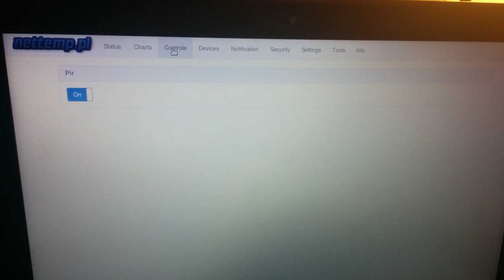nettemp - działanie alarmu z czujką PIR i przekaźnikami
Po wykryciu ruchu czujka daje sygnał do nettemp a on uruchamia odpowiednie urzadzenia i wysyła powiadomienia.